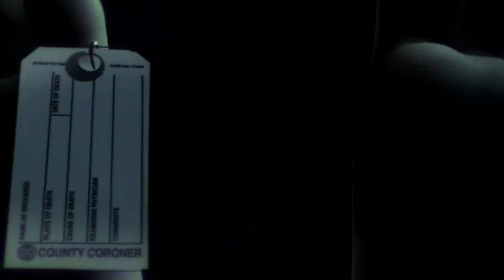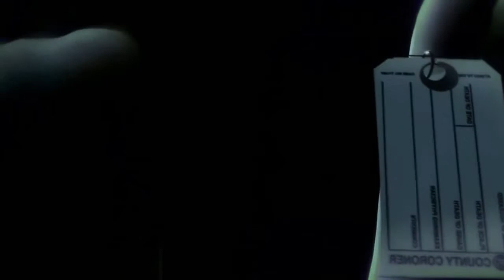Sub Tonic - Dj Reminis (Drum & Bass)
Dark Drum & Bass track with eViL Sub Basslines by Dj Reminis called "Sub Tonic".
(You won't hear the Bass on a computer, run it on a sound system seen)

If you want dis track in high quality MP3 or 1280x720 HD video in MP4 then just hit me up on here, its free. Ya KnoW

Wanna give huge respect out to KooL FM and it's Dj's/Mc's Original Soldiers for the inspiration that has driven me 2 keep it real for the last 20 ya see !!!

Big thanks for allowing the use of some visual material from talented visual artists:-

Plamencvetanov
nemo276

SALUTE